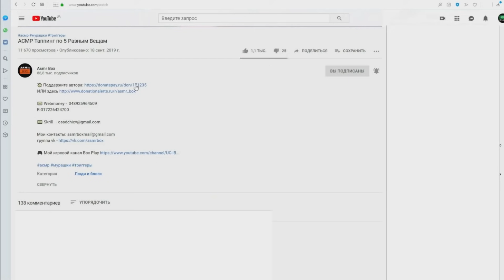ГОЛЫЙ АСМР В ЖАРУ +35° 🔥